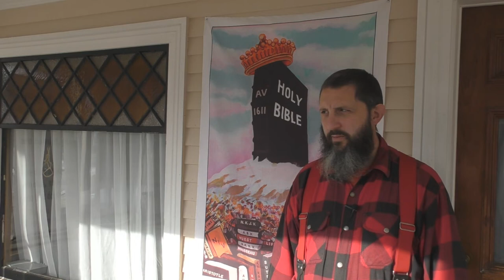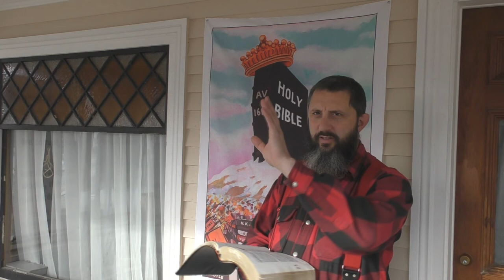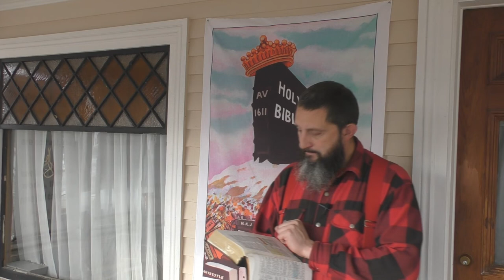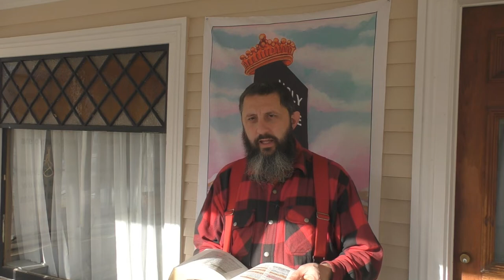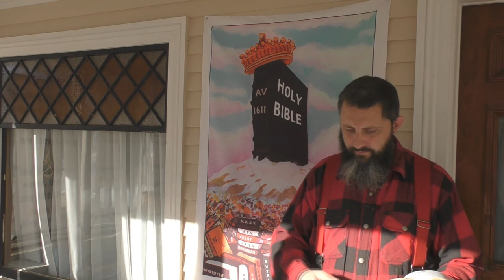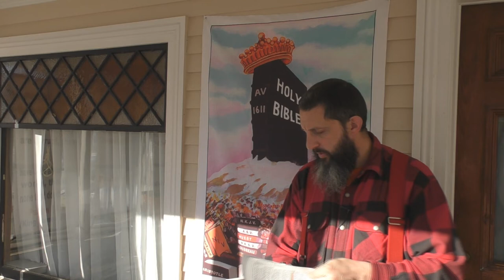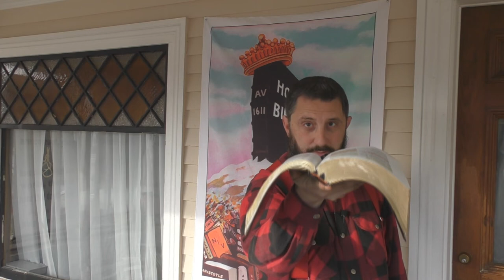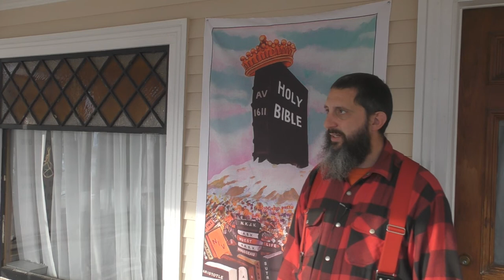Is The Bible For Mixed Bathing